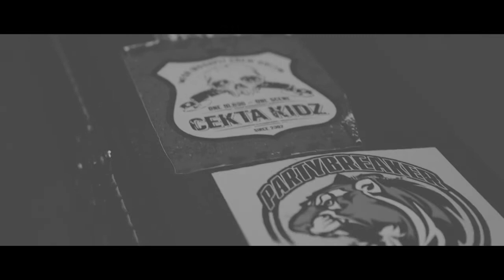PUNK ATTACK PARTY RING BAR 25/03/2017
CEKTA KIDZ
THE SHALABOLS
LAST FRONT
Deafloud
Шнуровкой на ружу
BONDAGE